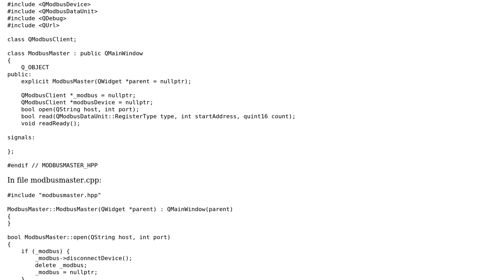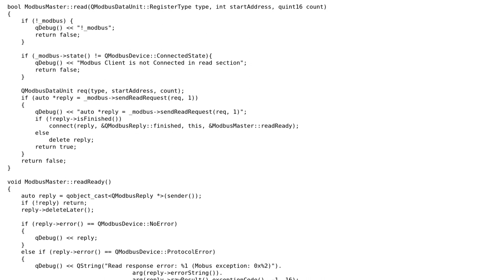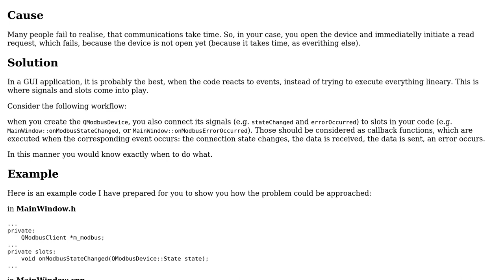Why QModbusClient does not read data after open statement?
With thanks & praise to God, and with thanks to the many people who have made this project possible! You are responsible for your own actions.